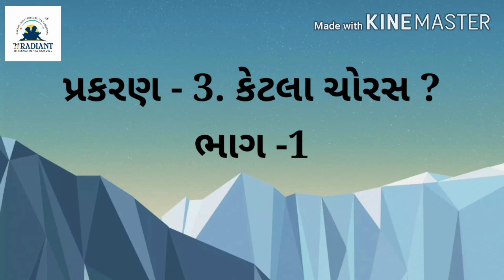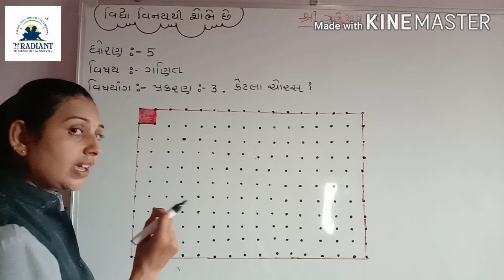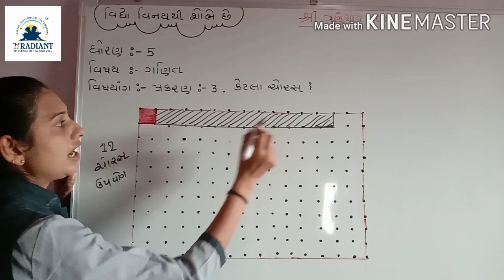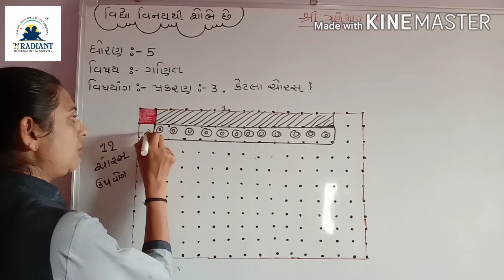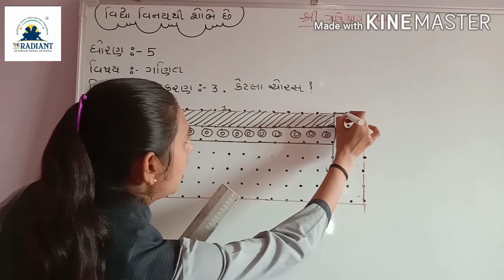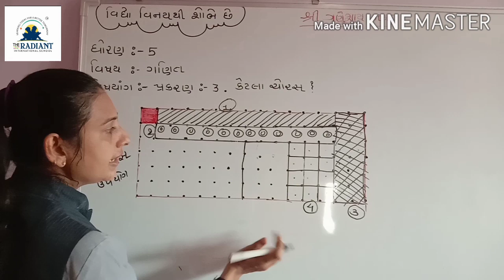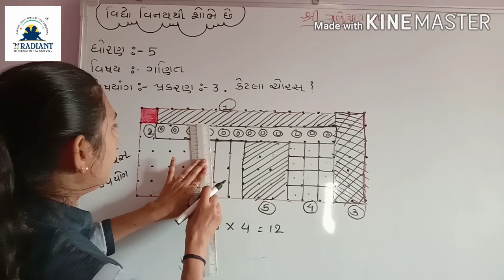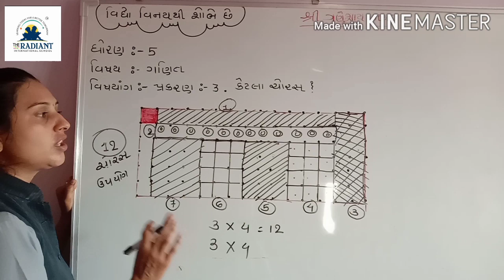GUJ MED STD 5 SUB MATHS CH 3 PART 1